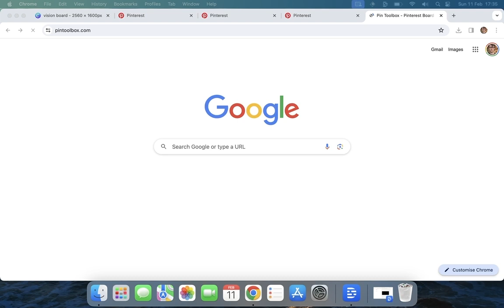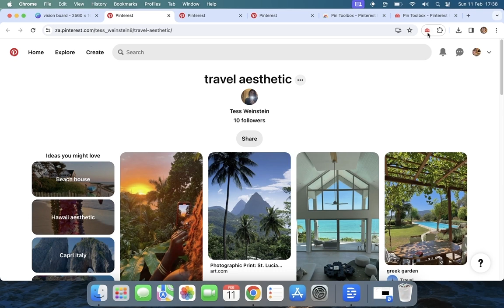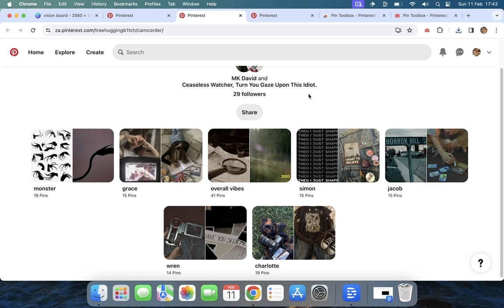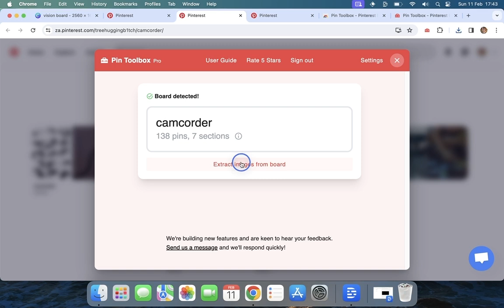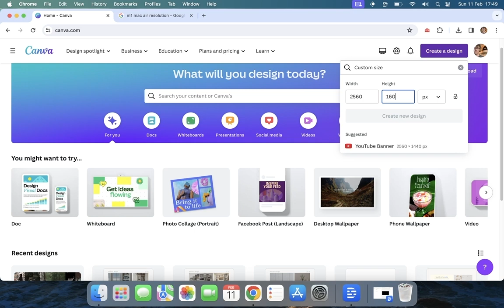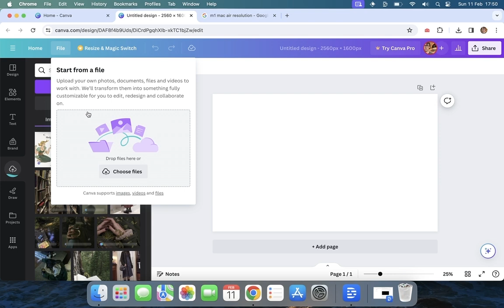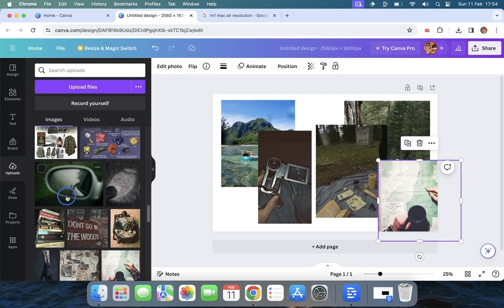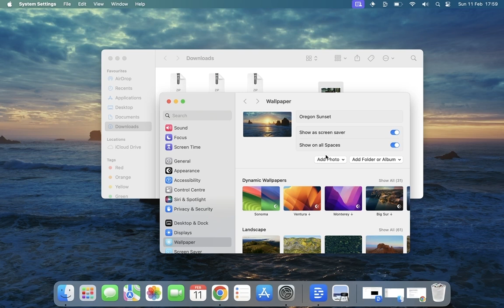How to Create a Vision Board: from Pinterest to Canva (2024 Tutorial)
In this video, I'll show you how to make a vision board from scratch in under 10 minutes! We'll start by curating our images in Pinterest then bringing them into Canva and laying them out in a grid. I'll also show you how you can make your own desktop screensaver so you are reminded daily of your vision!